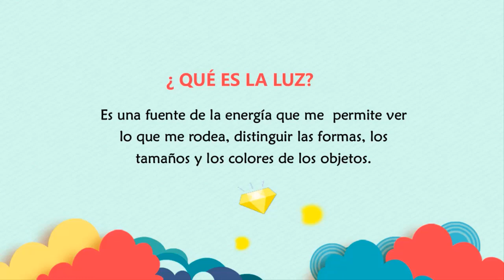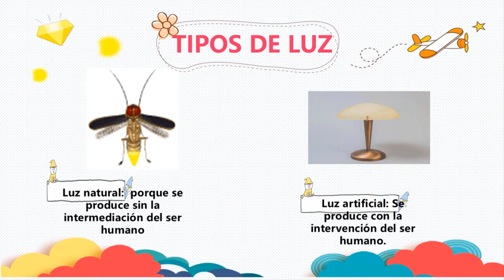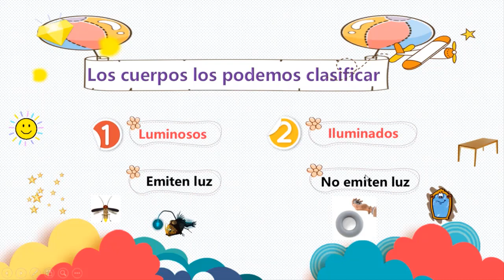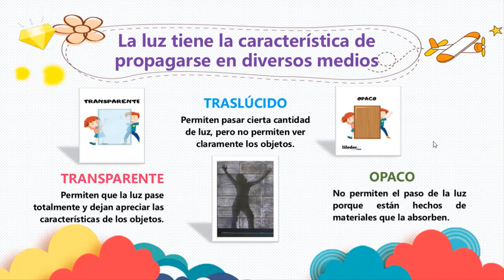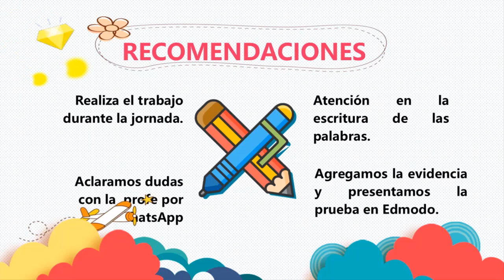CLASE DE CIENCIAS NATURALES 2° - Tema 3. ¿Porqué emiten luz los objetos?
Ciencias Naturales 2° - Docente Liliana Rojas